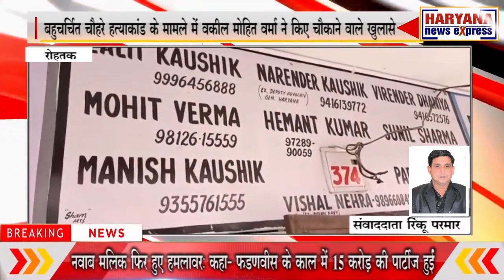रोहतक : बहुचर्चित चौहरे हत्याकांड के मामले में वकील मोहित वर्मा ने किए चौकाने वाले खुलासे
झज्जर चुंगी के नजदीक हुए बहुचर्चित चौहरे हत्याकांड के मामले में मंगलवार को वकील मोहित वर्मा ने कई चौकाने वाले खुलासे किए। उन्होंने कहा कि आरोपी अभिषेक मलिक की प्रोपर्टी के लालच में ही सब पड़े हुए हैं। अपने चैंबर में पत्रकारों से बातचीत में उन्होंने किसी गुप्ता नाम के व्यक्ति का जिक्र किया और बताया कि इस व्यक्ति ने ही केस से पीछे हटने के लिए दबाव बनाया था। बाद में वह जेल में जाकर भी अभिषेक मलिक से मिला था। आपको बता दें कि पहले मोहित वर्मा ने ही अभिषेक मलिक की ओर से कोर्ट में वकालतनामा पेश किया था। लेकिन एक दिन पहले उन्होंने वकालतनामा वापस ले लिया। दरअसल वरिष्ठ वकील शिवराज मलिक अब इस केस में अभिषेक मलिक की पैरवी करेंगे। विजय नगर का यह बहुचर्चित हत्याकांड 27 अगस्त को हुआ था। प्रोपर्टी डीलर प्रदीप उर्फ बबलू, उसकी पत्नी संतोष उर्फ बबली, बेटी नेहा और सास रोशनी की गोली मारकर हत्या कर दी गई थी। पुलिस ने इस हत्याकांड के सिलसिले में प्रोपर्टी डीलर के 20 वर्षीय बेटे अभिषेक मलिक को ही गिरफ्तार किया था, जो फिलहाल जेल में बंद है।